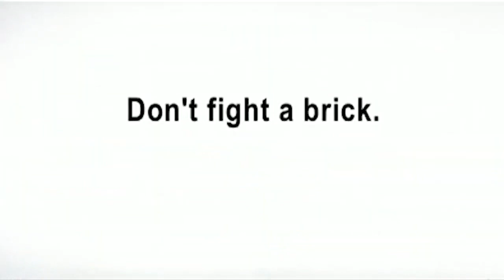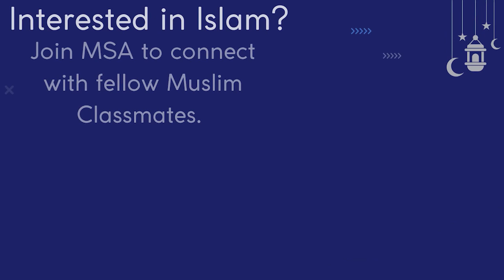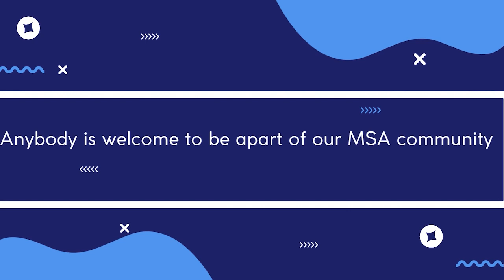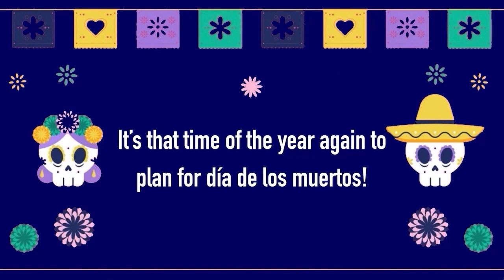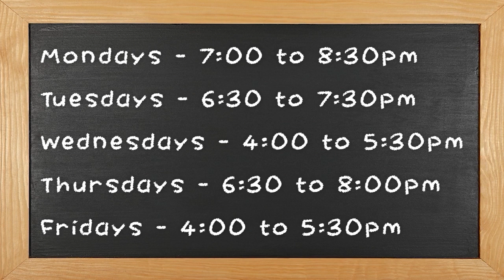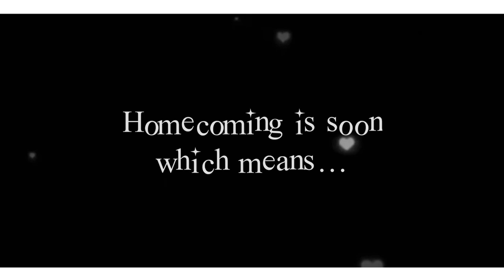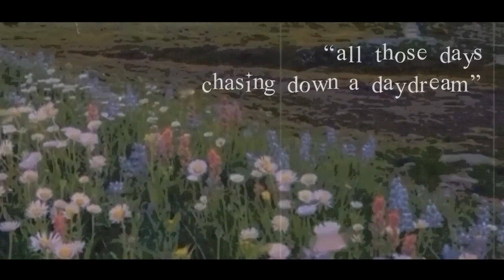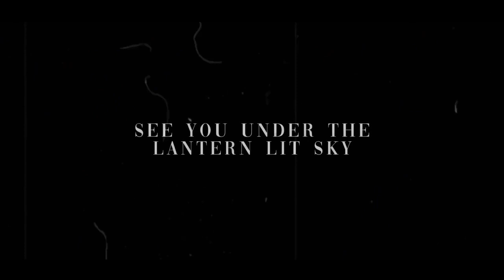Rebel TV - October 18, 2022